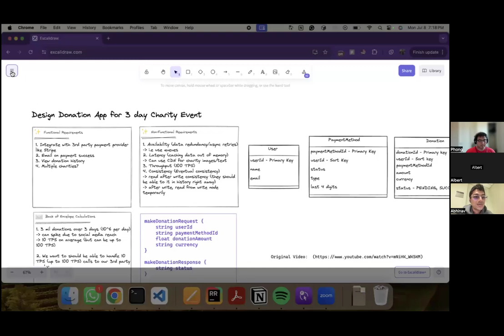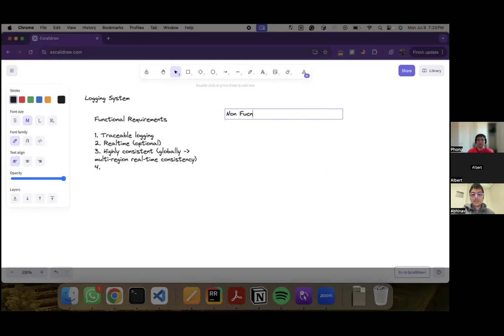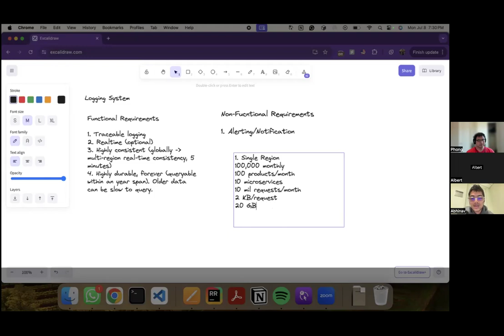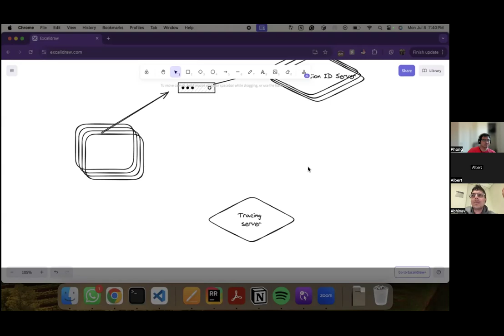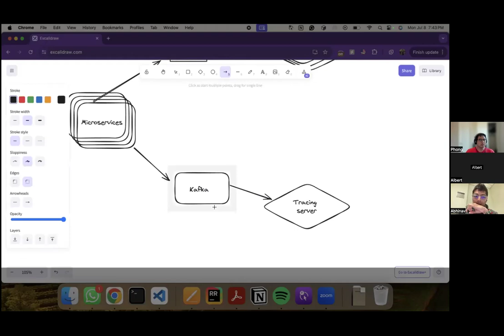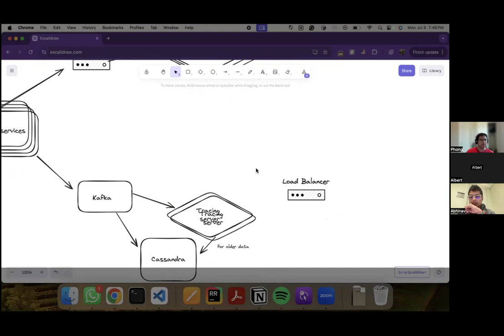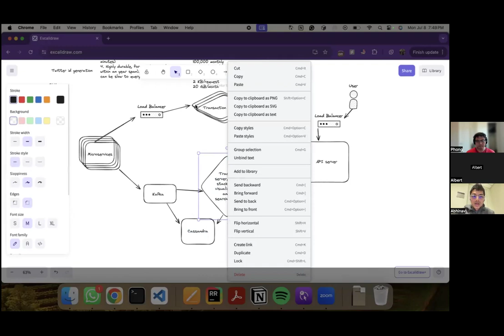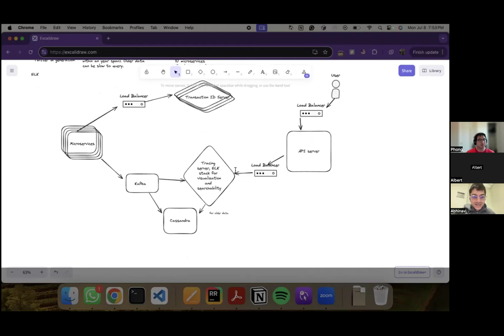Master the Software Engineering Tech Interview | Mock Interview & Feedback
Recorded 7/8/24